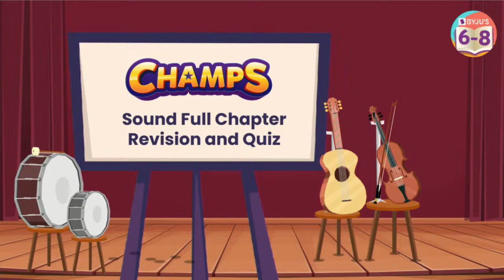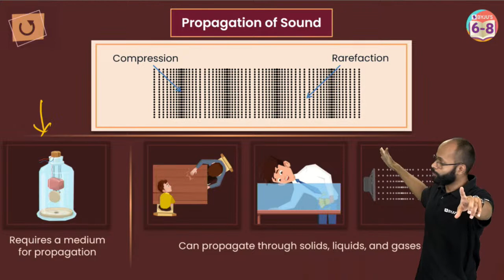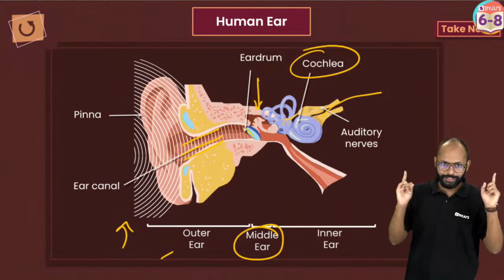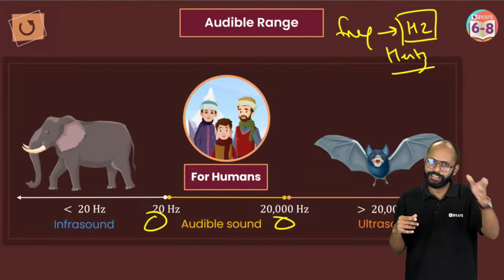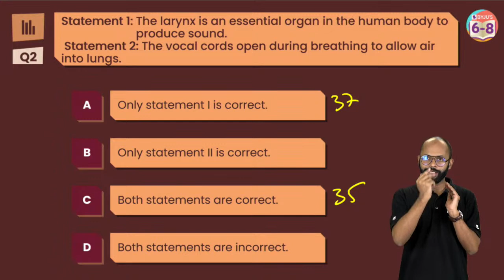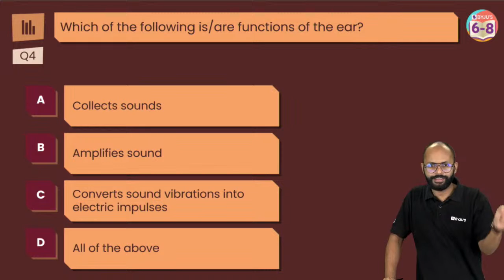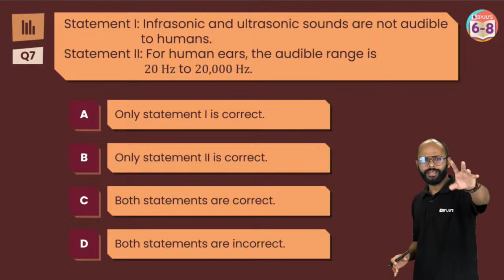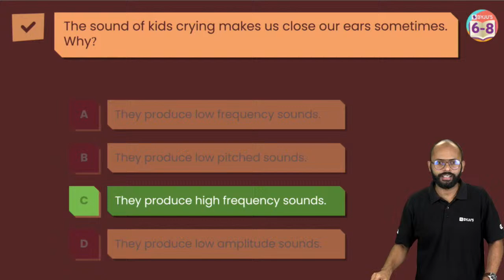Sound | Full Chapter Revision and Quiz | One Shot | Class 8 BYJU'S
Hey students,

Key Features:
• 3 live classes with 2 teacher advantage
• 15 days Free access to unlimited content on Think and Learn Premium App